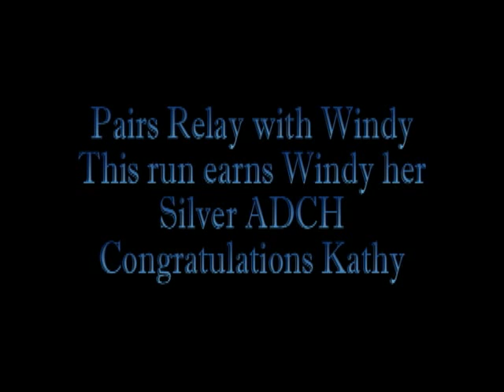Windy Silver ADCH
Windy and Kathy's run with Fable and I for their Silver ADCH